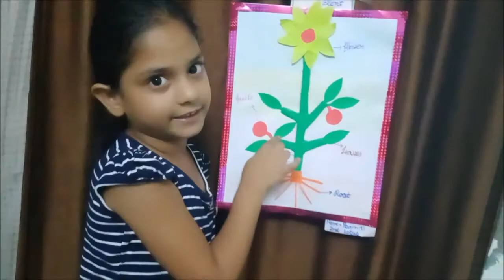EVS PROJECT ON PARTS OF PLANTS। 2ND CLASS EVS PROJECT। PARTS OF PLANT। EVS 2ND CLASS। PARI PROJECT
2ND EVS CLASS PROJECT PARTS OF PLANTS